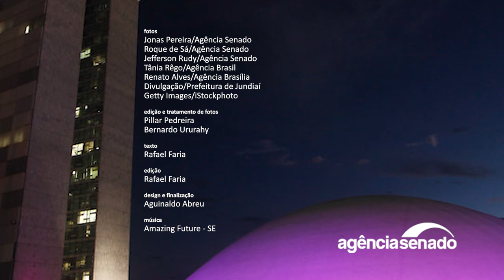Uniforme escolar gratuito e proteção de nascentes são destaques | Senado Aprova (31/7 a 1/8)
O Senado aprovou esta semana um projeto de lei (PL 2.108/2019) que obriga estados e municípios a fornecer uniforme escolar aos alunos de escolas públicas em todas as etapas da educação básica. Também foi aprovado pelo Plenário uma proposta (PL 3.430/2019) que estabelece medidas para a intervenção e a implantação de instalações necessárias à recuperação e à proteção de nascentes. Ambos os projetos só dependem da sanção do presidente da República para virarem leis. Assista ao vídeo com os destaques das votações do Senado na semana.

 Segue para sanção projeto que obriga poder público a fornecer uniforme escolar

 Senado aprova facilitação de garantias para ampliar acesso ao crédito

música
Amazing Future/ FiftySounds